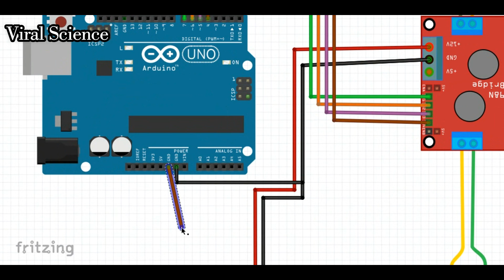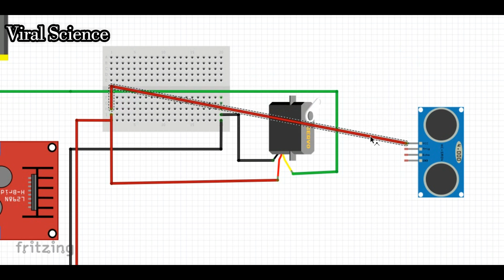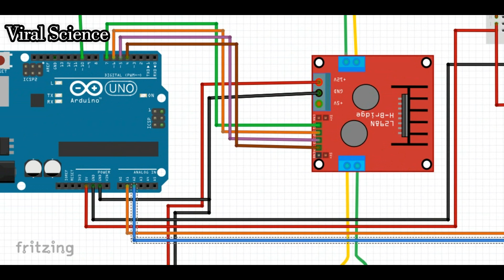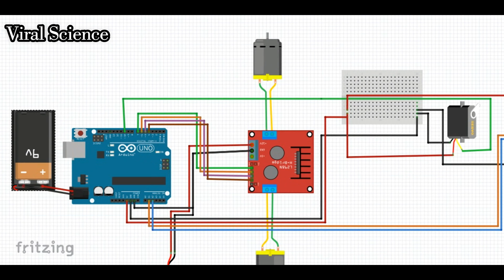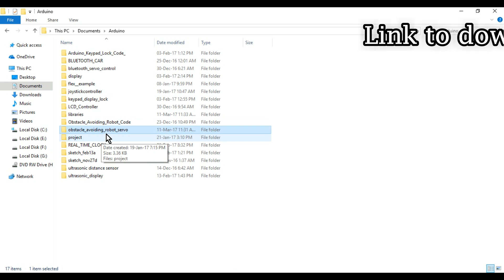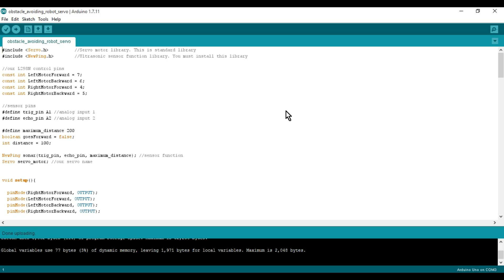How to make obstacle avoiding robot (Version 2)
hey friends in this tutorial i will show you how to make a obstacle avoiding robot (version 2). this robot can rotate its head and can change its direction where there is more space. Hope you like this new version.

Materials:-
Arduino UNO
Ultrasonic Sensor
L298N H bridge
Jumpers wires
small Breadboard

Car:-
Bo Motor 300 rpm
castor wheels
                            OR
car kit

VIRAL SCIENCE ©